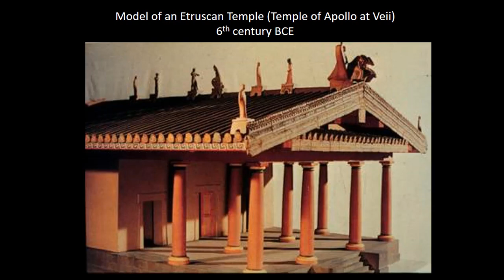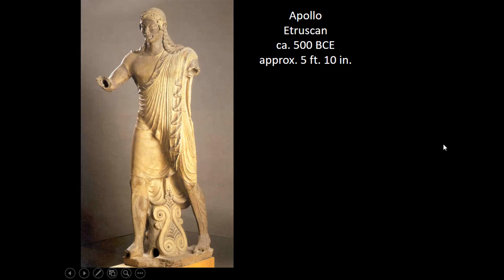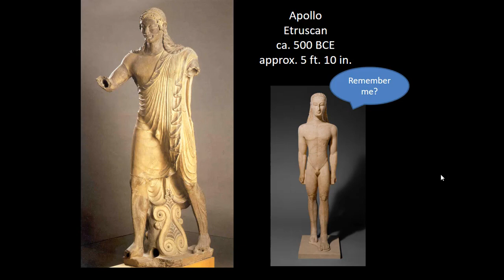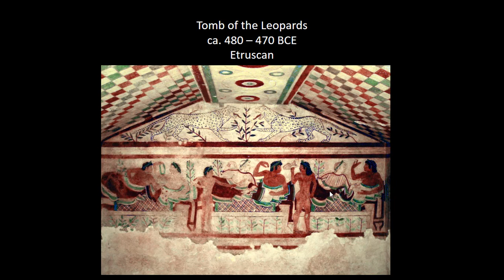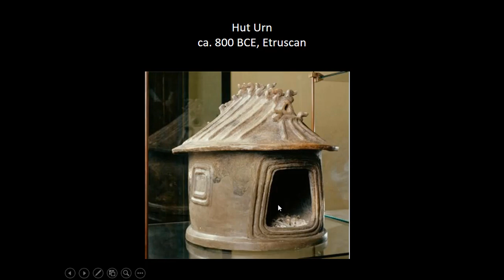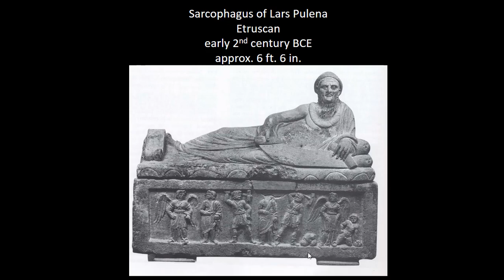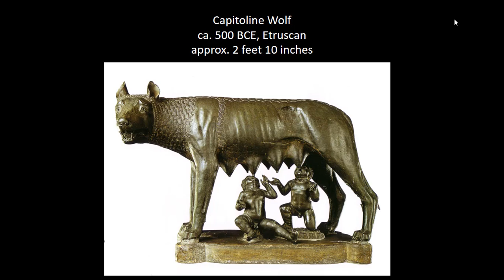Art 200: The Etruscans Deserve More Credit